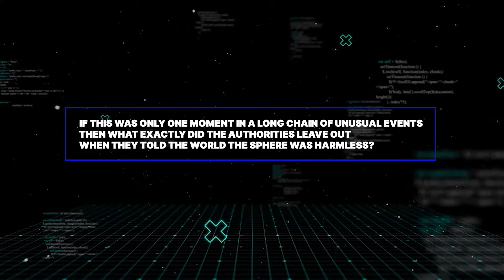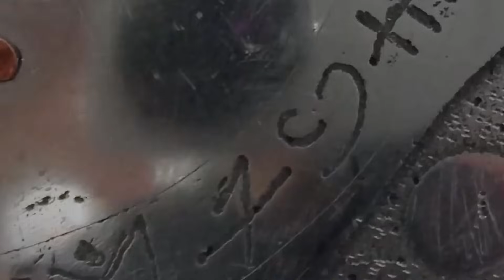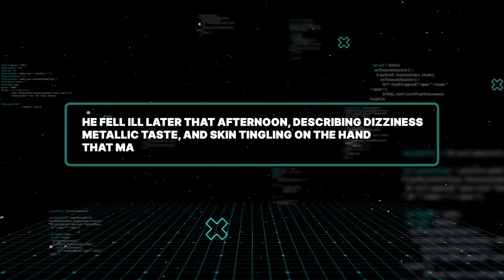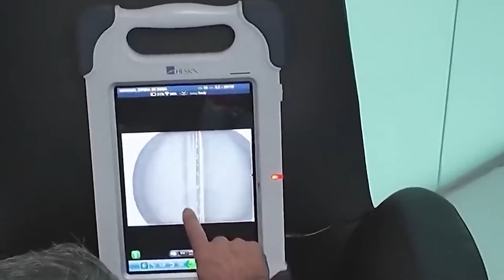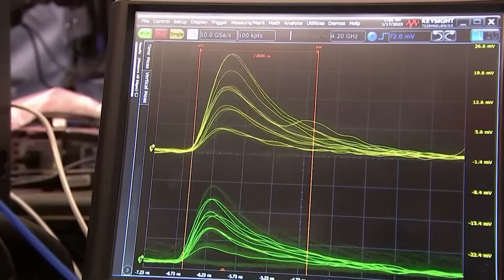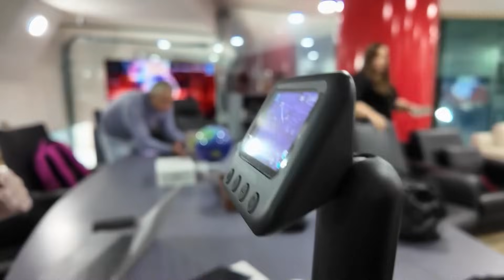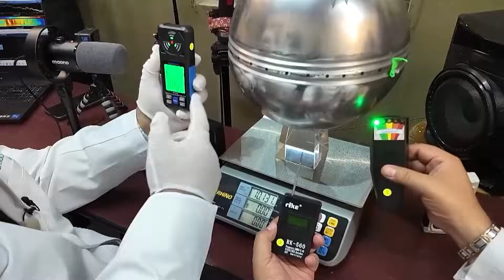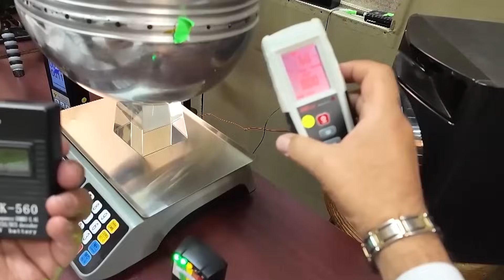Here’s Everything the Government Should Have Told You About the Buga Sphere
This investigation uncovers the hidden story behind the Buga Sphere, a metallic object that crashed in Colombia and triggered scientific findings the public was never told. From unexplained energy draws to quantum encoded maps that defy known physics, every stage of the analysis revealed details officials quietly removed from official reports. This breakdown follows the timeline of events, the suppressed data, and the global reaction that unfolded once researchers realized the sphere was not a simple artifact. What emerges is a factual, step by step look at the discovery that reshaped internal scientific discussions while the world received only fragments.